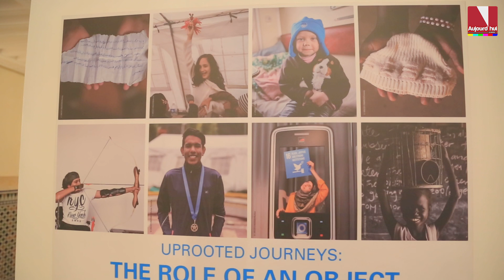Le premier passeport sans frontières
Au Forum mondial de la migration et du développement certaines initiatives semblent retenir l'attention des participants à l'image du passeport sans frontières. ALM vous en offre un aperçu.